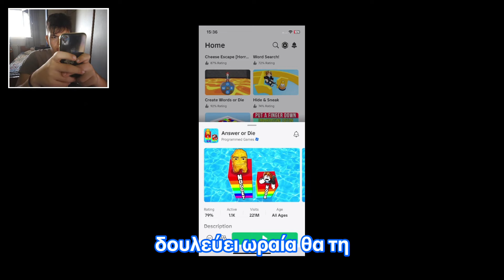Το ΠΙΟ ΠΕΡΙΕΡΓΟ παιχνίδι που έχω παίξει…